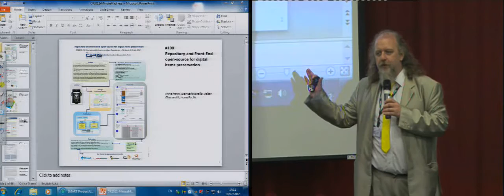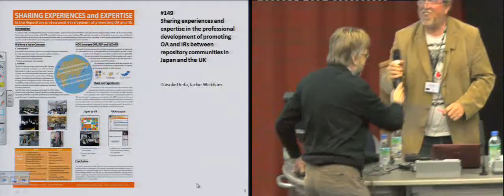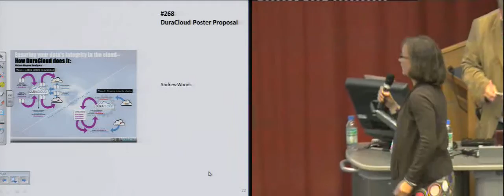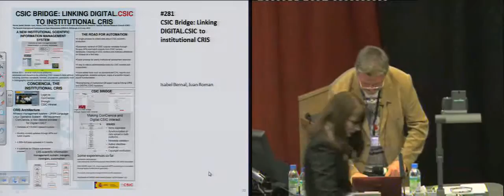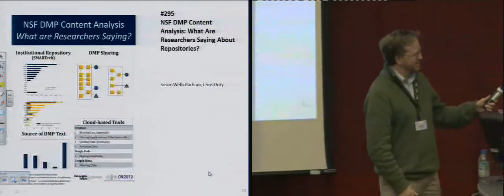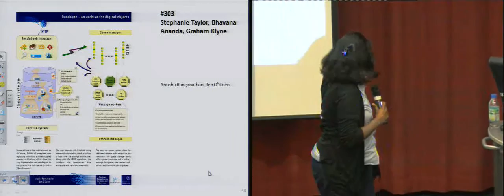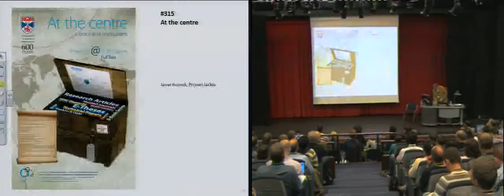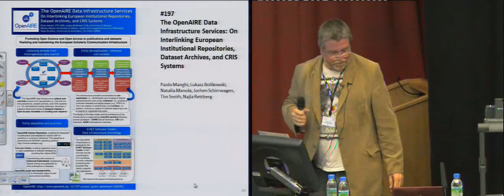Poster Minute Madness at OR2012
The Poster Minute Madness from the opening session at Open Repositories 2012.